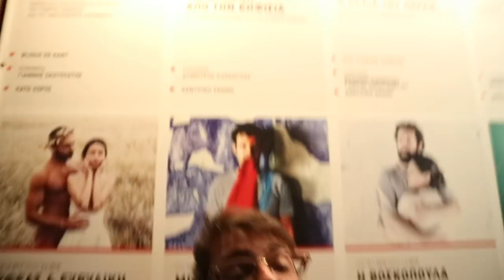Ζήλεψα και έκανα mini-vlogmas | Fipster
Δεν άντεξα. Έκανα και εγώ Vlog-Mas μιας πολύ σημαντικής μέρας (not).